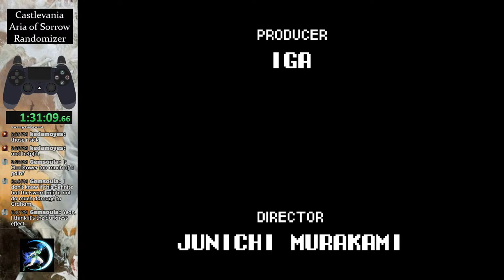Afterimage any% attempts, then Aria of Sorrow randomizer (2024.02.19)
Stream setup:

PSU:
Kratos P1A-750G (750 W)

Motherboard:
MSi PRO-Z690A WiFi

SSD:
WD Blue SN570 NVMe SSD 1TB

RAM:
XPG Lancer DDR5 UDIMM 32GB (2x16) 5200 MHz

Microphone:
Blue Spark SL Condenser Microphone & Blue Compass Microphone Boom Arm

Capture card: